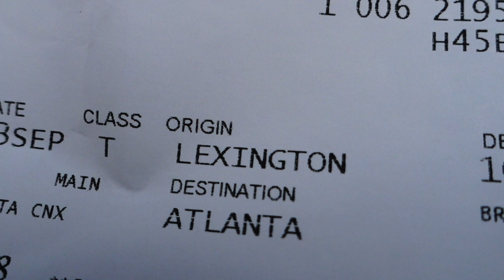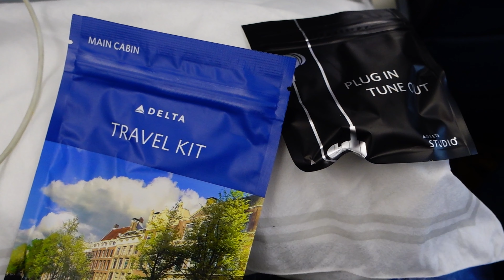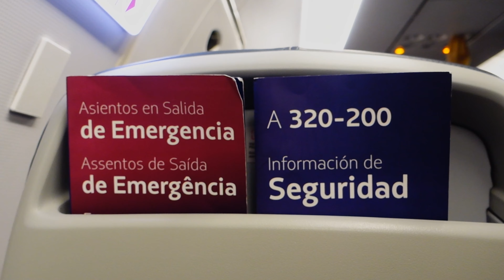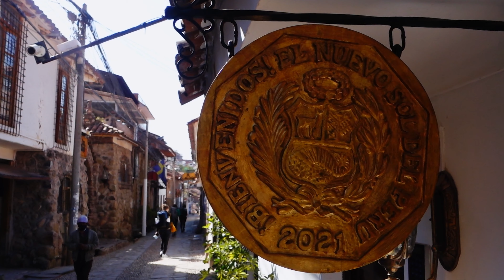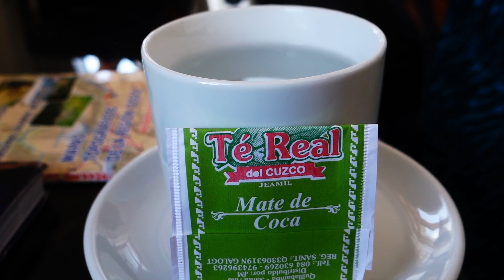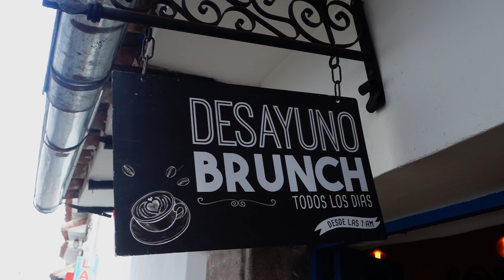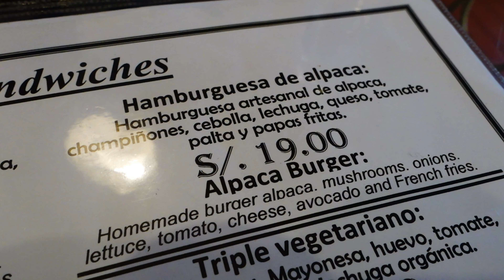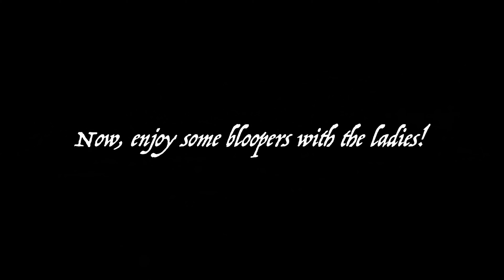Inca Trail Thru Hike Prologue // The Journey From Kentucky to Peru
Join me, my wife Hannah, and two of her best friends Jordan and Audrey as well travel thousands of miles to South America to thru hike the Inca Trail! This was my first time out of North America, and the cultural and geographical differences in Peru were mind blowing. It was such a treat getting to explore Cusco for a couple days before our hike began.

All footage was shot on a Sony RX100 III Point and Shoot Digital Camera.